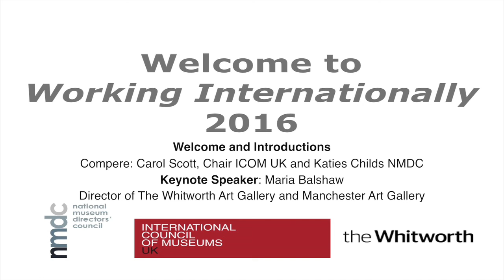01. Introduction and keynote presentation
Maria Balshaw, Director, Whitworth Art Gallery, Manchester